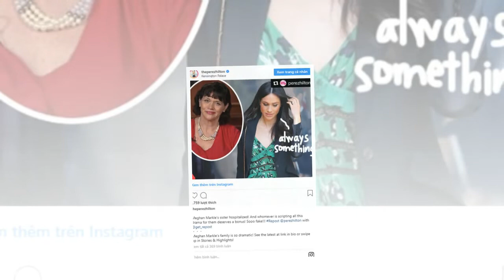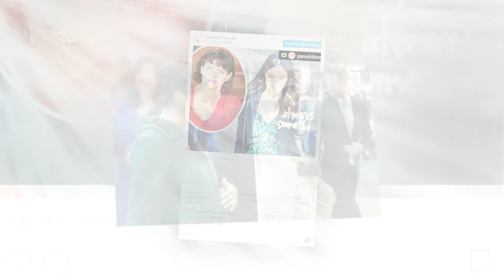Revealing Strained relationship Will Samantha Markle Cause Even More Drama When Baby Sussex Is Born?